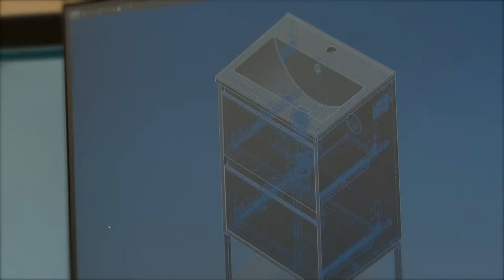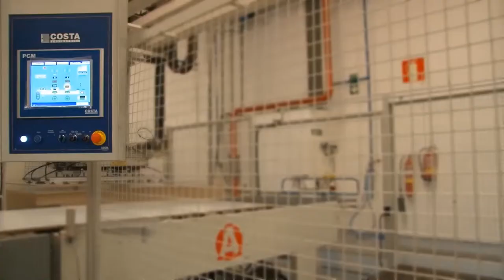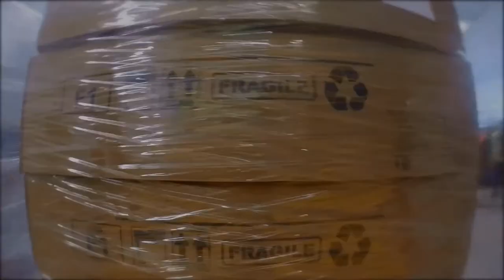Video corporativo Salgar 2018 - Español